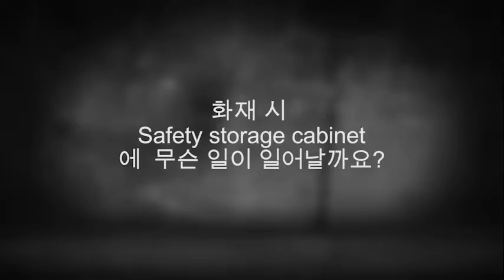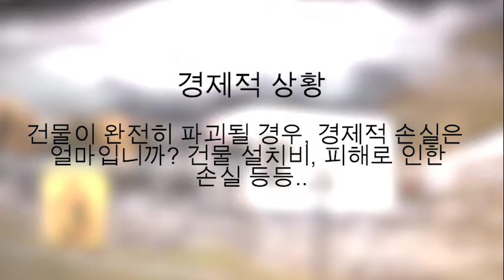Safety storage cabinets (90분) (EN 14470-1 인증)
asecos 형식 시험을 거친 안전 보관 캐비닛 제품의 유럽 선두 제조업체로서 보관 및 위험 물질 취급 분야에서 유행을 선도하는 개발로 호평이 나 있습니다.
1994년 회사 설립 이래 프랑크푸르트 근교의 그륀다우(Gründau)에 본사를 두고 이 분야에서의 혁신 제품 개발과 생산에 전념해 왔습니다.
제공되는 비디오는 유럽 표준 EN 14470-1에 따른 asecos 유형 90 화재 등급 안전 보관 캐비닛의 안전 특징을 보여줍니다.
화재 시, 에어 덕트는 물론 드로어와 도어가 방열을 통해 자동으로 닫히고 틈은 팽창성 밀폐제로 밀폐되며, 단열판이 캐비닛 내부의 급격한 온도 상승을 차단합니다.
asecos 캐비닛은 90분이 넘는 시간 동안 화재에 직접 노출됩니다. 1000°C가 넘는 온도에 노출되어도 캐비닛 내부에 보관된 가연성 액체와 위험 물질이 든 용기는 안전하면서 전혀 손상되지 않은 상태를 유지합니다.
이들 유형의 캐비닛으로, 보관된 가연성 물질이 가벼운(진화 가능한) 화재를 대형화재로 악화시키기 전에 직원들이 대피하고 소방관이 건물로 진입할 수 있는 충분한 시간을 벌 수 있습니다.
또한 비디오에서 알 수 있듯이 모든 안전 보관 캐비닛이 이와 같은 안전 수준을 제공하는 것은 아니라는 점과 회사의 위치, 환경, 대피 시간 및 화재 발생 시 회사가 입게 될 경제적 영향과 같이 제품 선택 시 개별 환경에 대해 고려해야만 한다는 점을 분명히 하고 있습니다.